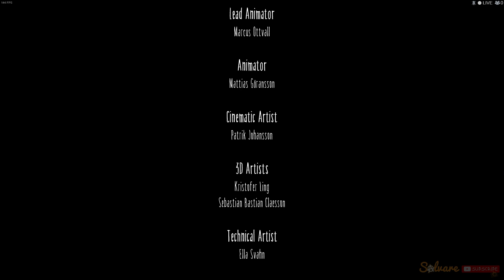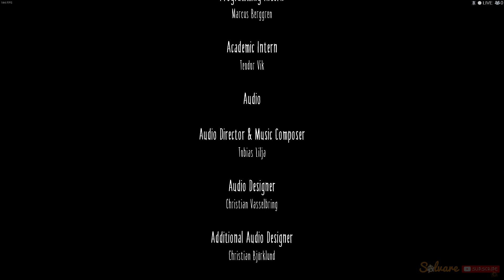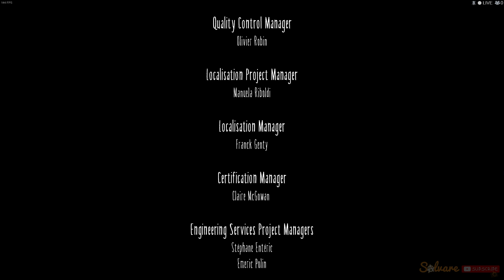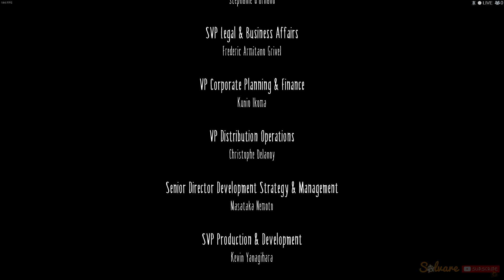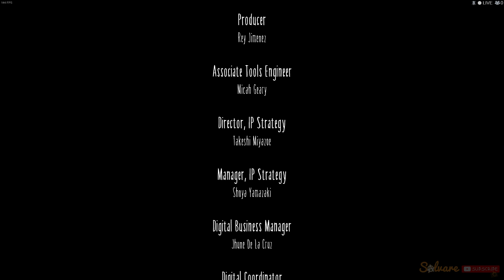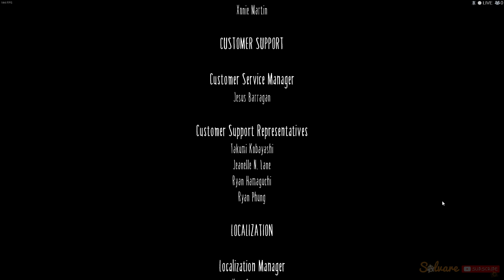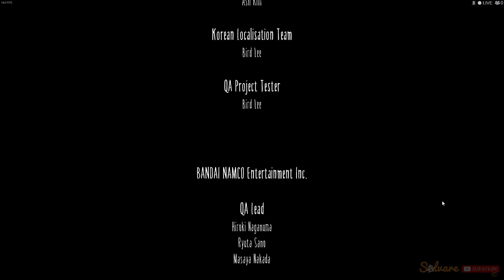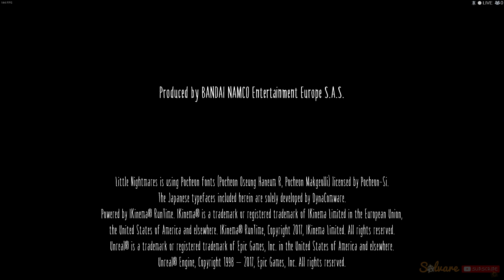Little Nightmares || PC Gameplay No Commentary Part 4 End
⏩Beli Voucher Roblox (kalau habis langsung chat aja)

3. Life is Strange 2 =

♐🎮 My specs :
- AMD Ryzen 7 2700x Pinnacle Ridge
- Asrock B450 Pro4
- EVGA GTX 1070Ti SC Gaming Black 8GB
- Corsair Vengeance LPX PC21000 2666MHz 32GB
- Corsair VS650
- Venomrx Squadron
- SSD XPG SPECTRIX S40G RGB
- SSHD Firecuda
- Logitech G402 Hyperion Fury FPS Gaming Mouse
- Logitech G105
- AOC 27G2 Gaming Monitor

Terima Kasih.